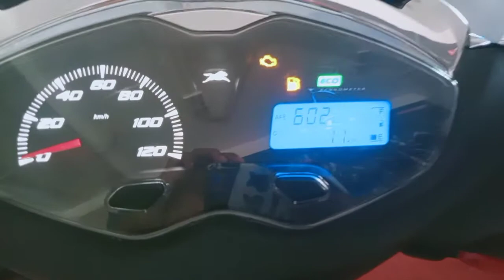Highest mileage 60 km TVS Jupiter 125cc | best mileage scooter